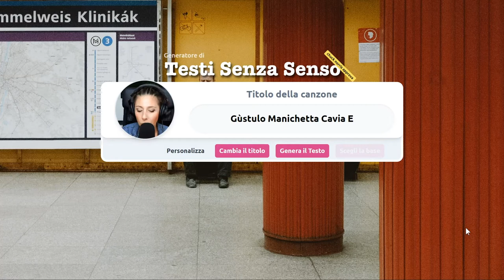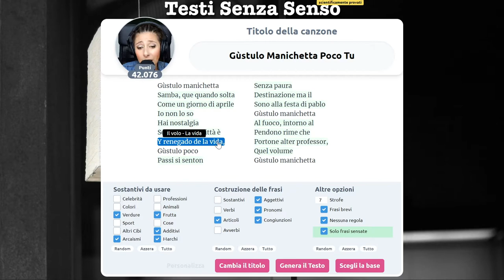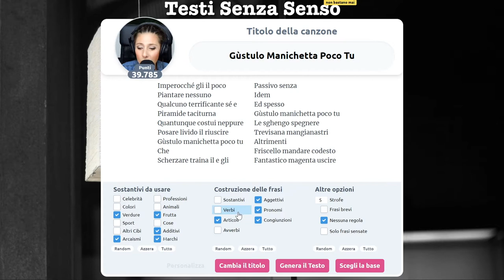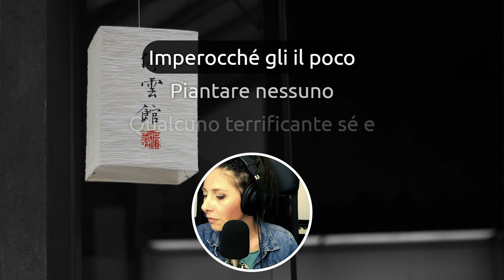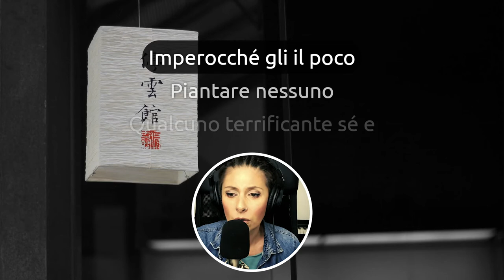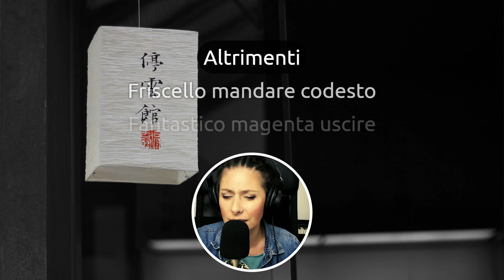Questo (retro) Gùstulo di non so che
Niente, adoro gli arcaismi, si era capito?